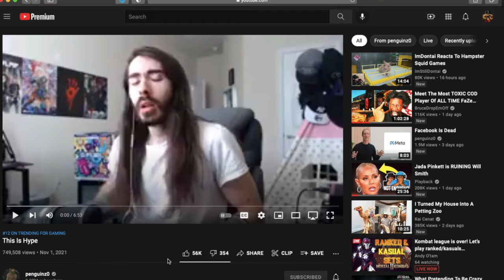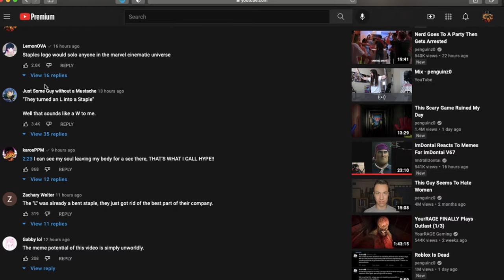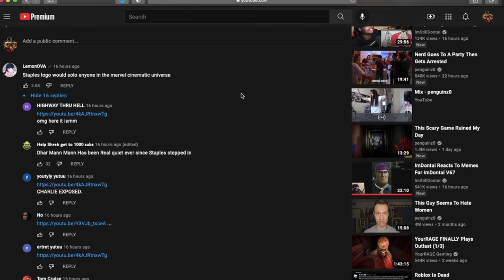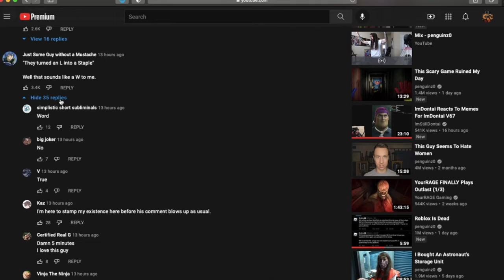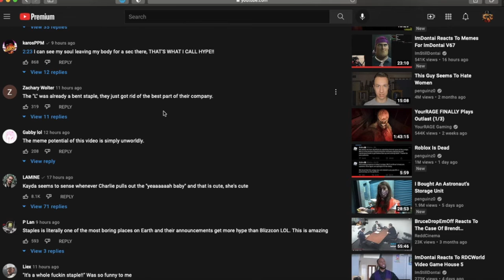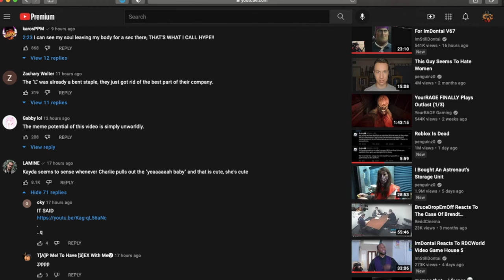Instagram bots must be stopped...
Sex bots/link spammers have been a problem for over a year now and YT still hasn't done anything about it. Self promoters are annoying, but at least they're real people. 9/10 times these links are IP grabbers and can even get into your account just be clicking on it